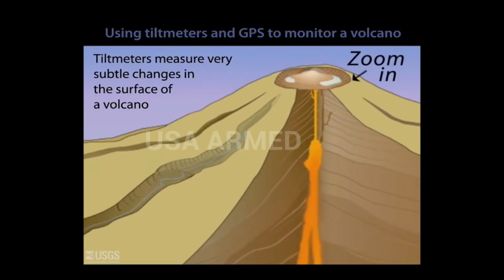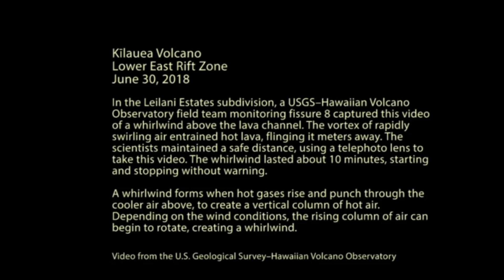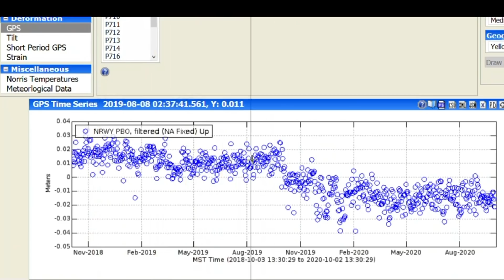volcano news today: Yellowstone Fears of an event 4,000 times bigger than last super eruption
YELLOWSTONE volcano's last supereruption, more than 640,000 years ago, would be nothing compared to a future flood basalt event, which could "spew out four million cubic kilometres of lava" and make human extinction more than just a possibility.

The Yellowstone volcano was dubbed a supervolcano due to its capability to inflict global devastation during a supereruption, something that has happened three times in the past – 2.1 million years ago, 1.3 million years ago and 640,000 years ago.